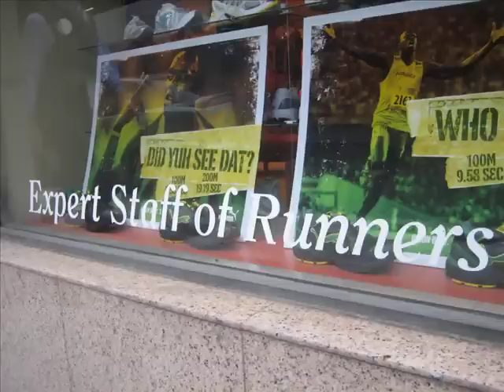Fun | thinkAbout 2009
Pecha-kucha presentation by the Fun team, sharing lessons learned from its "constrained walk" of Philadelphia at thinkAbout 2009; this winner of thinkAbout's "People's Choice" vote managed to turn a foot race into a game of hopscotch in order to demonstrate the real value of fun. Classic!

For more on Pine & Gilmore's annual Strategic Horizons thinkAbout, and how you can join the next event in Minneapolis, Minnesota on September 29-30, 2010,